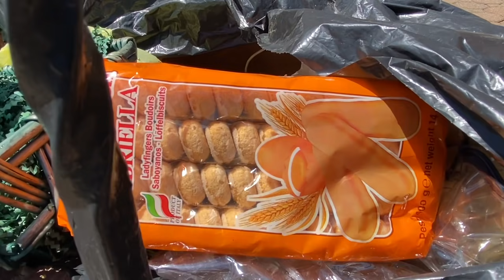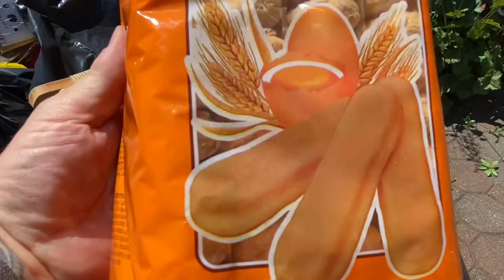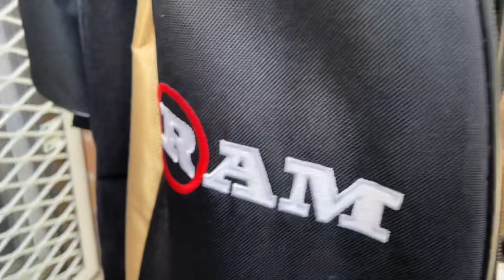SÁBADO DE LIXO RIO DOS ESTADOS 🇺🇸UNIDOS 🇺🇸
Desta vez deu vontade de levar para casa lixo rico